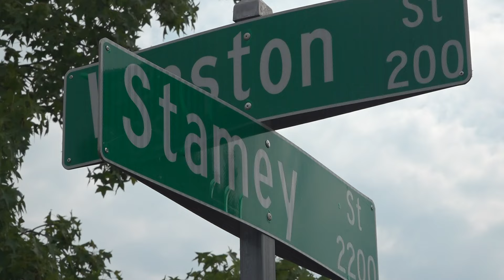Road reopens after hours long police investigation